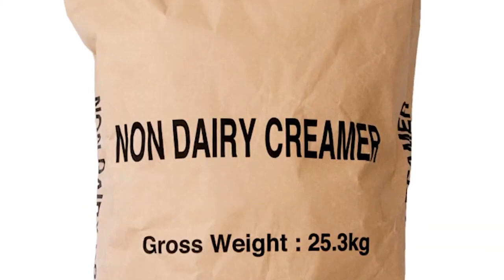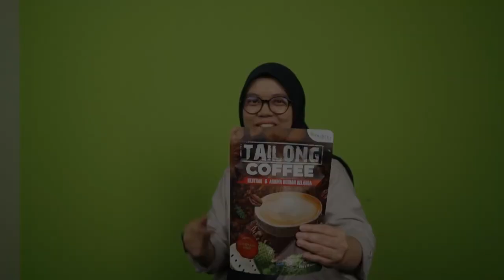APA KHASIAT DISEBALIK KOPI TAILONG !!